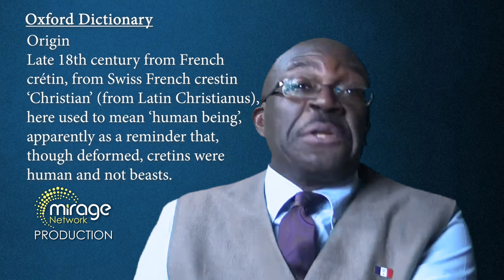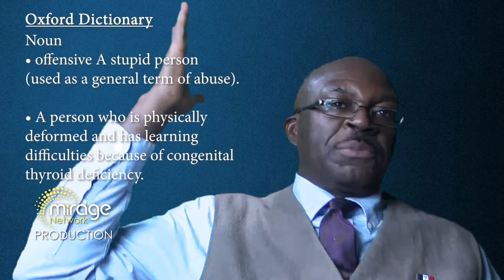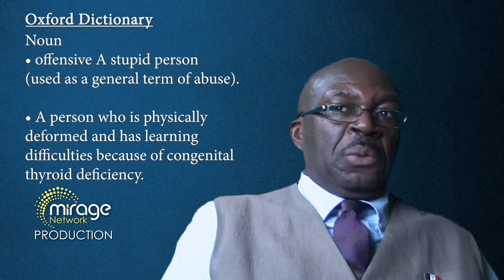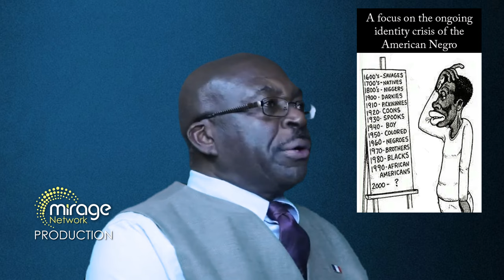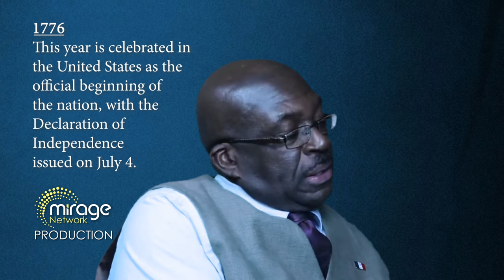FROM ISRAEL TO WEST AFRICA - THE ISRAELITE MIGRATION Guest Dr. Michael Hinds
In this investigative look, Unapologetic Rob interviews guest Dr. Michael Hinds (DID Doctor of the Israelite Doctrine) on Israel's migration from ancient Israel to the shores of Western Africa. Dr. Michael Hinds is a member of the Supreme Council of the Israelite Nation World Wide Ministries and one of the original students of Elder Shadrock Porter.

The Mirage Network home of The Unapologetic Rob Show & Bible Big Mouth show, is a unique perspective in the "WOKE" genre of biblical examination. Our programming is of an investigative non-Christian, non-denominational scope. We are the first of our kind!